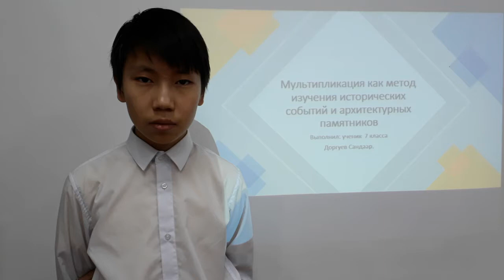Доргуев Сандаар - Исторические науки - Исторические науки /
Тема: Мультипликация как метод изучения исторических событий и архитектурных памятников.

Руководитель: Унарова Римма Степановна.

МБОО "Таттинская гимназия им. И.П. Жегусова".